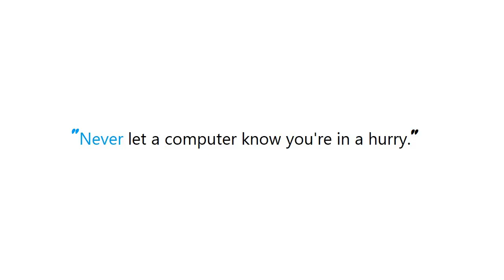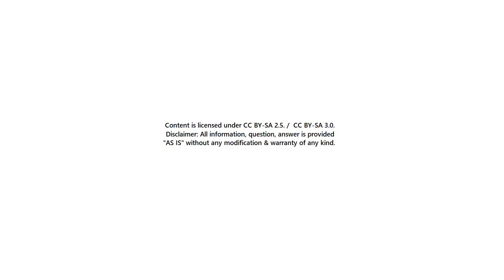PYTHON : Daemon Threads Explanation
Guide : [ PYTHON : Daemon Threads Explanation ]